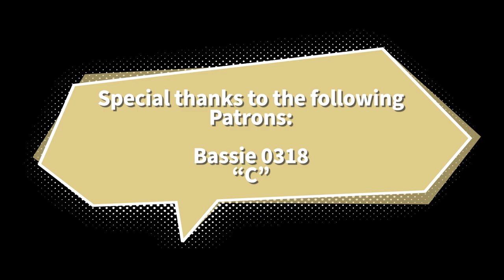Il Basso Italiano - The Vocast (Ep. 15)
Being the Italian TikTok bass with an incredibly creative mind, Davide has truly demonstrated not only an indescribable passion for music, but has also demonstrated an incomprehensible talent for making music by just hearing someone else sing!

Here's his info - his social media and music can be found through this link. Go check him out!

Are you enjoying what you're watching? Awesome! Or, perhaps following me on Instagram? Eh... Joining my Discord server, perhaps? If you want to do that, you can support me for as little as $1 a month, and you'll get lots of cool perks, such as your name at the end of my videos, a follow on Instagram, personal hand-written letters, and more! (: